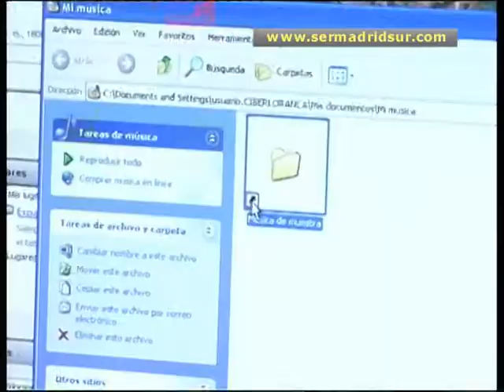Cursos, talleres y actividades deportivas en la Junta de Distrito de Loranca en Fuenlabrada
Entre el 20 y 24 de septiembre todo el que quiera podrá apuntarse a la amplia oferta de cursos y talleres y ofrece la Junta de Distrito de Loranca, en Fuenlabrada. Iniciación a la informática, cursos de fotografía digital, radio y televisión y actividades deportivas son algunas de las posibilidades pensadas para todas las edades.